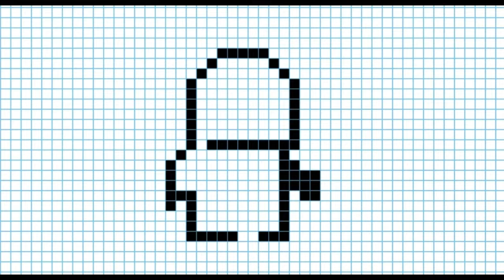Как нарисовать Северуса Снегга по клеточкам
В данном видео уроке вы научитесь рисовать Северуса Снегга по клеточкам шаг за шагом, очень легко для детей.